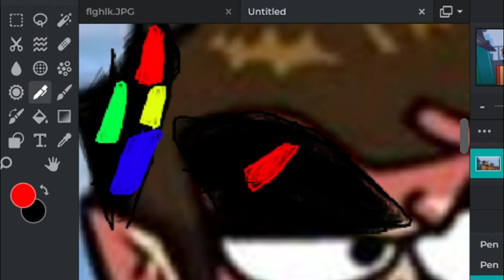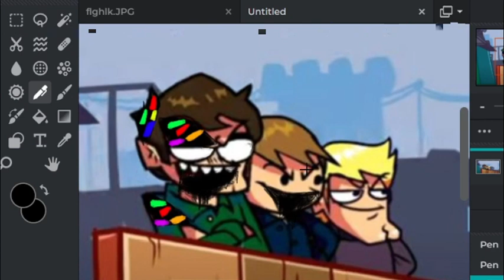well well well but..